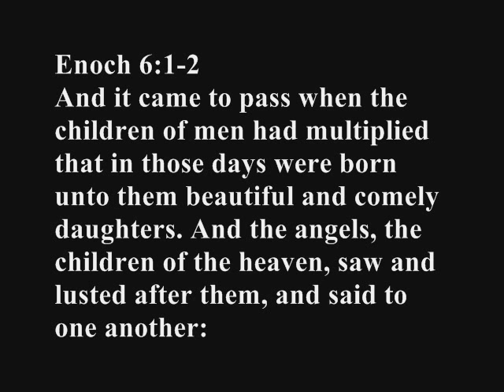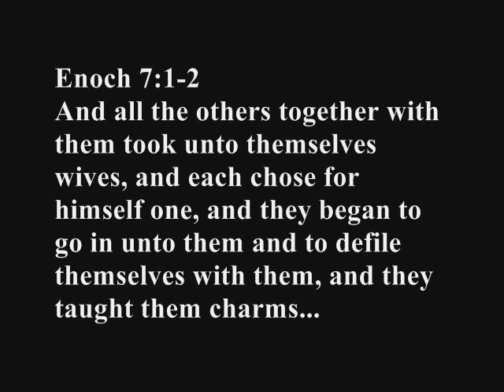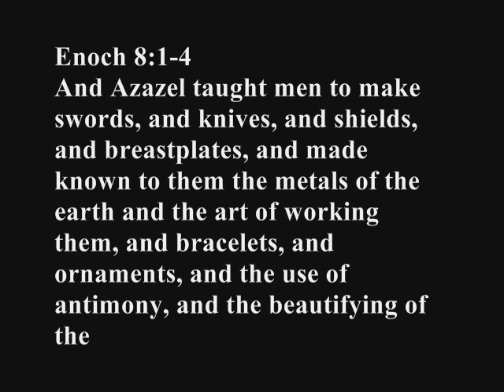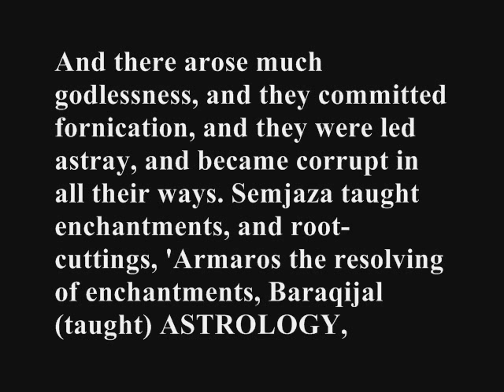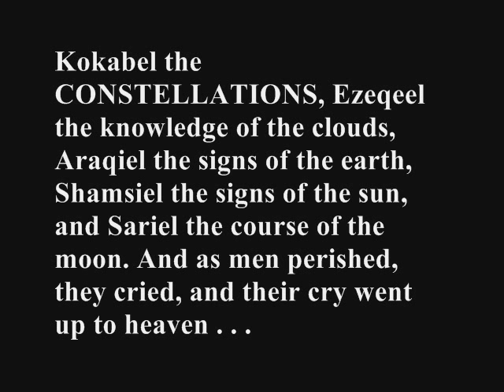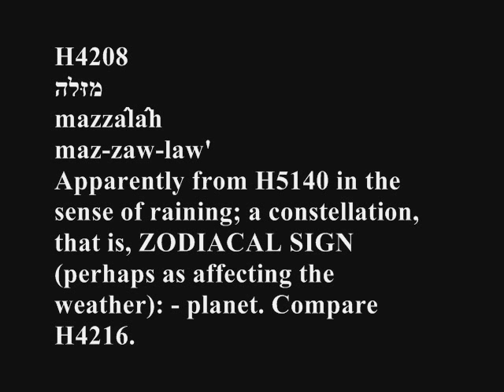The Horoscope Is Satanic! 2 of 3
An in depth study that reveals the satanic origins behind the horoscope and zodiac signs.